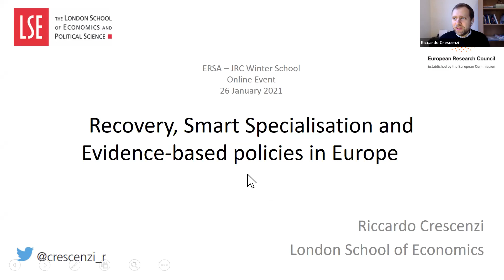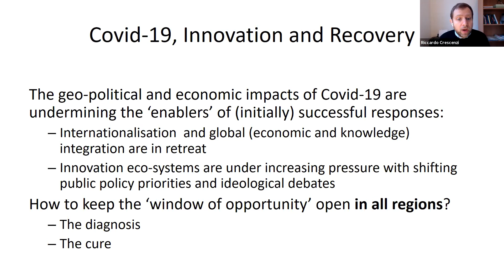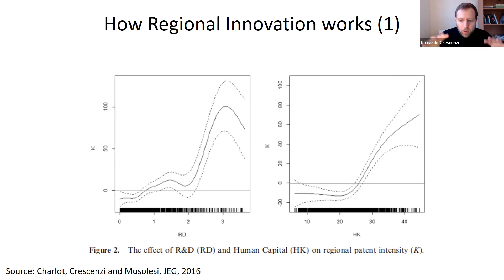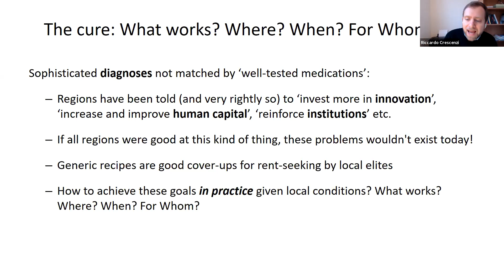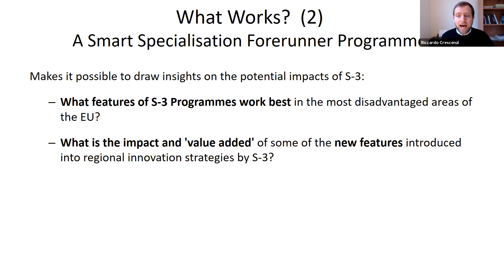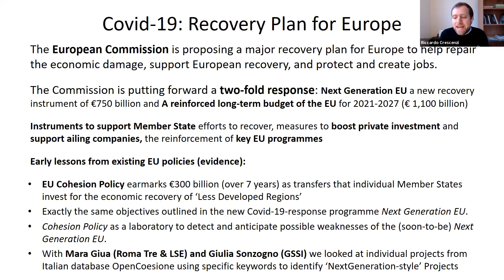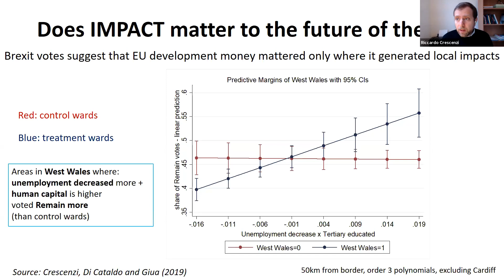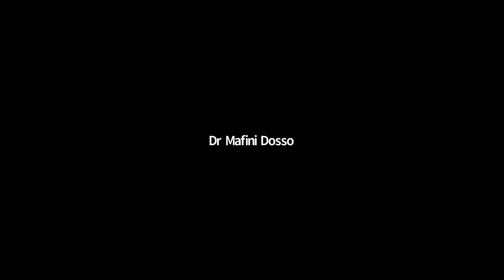Joint ERSA-JRC Winter School 2021 lecture by Dr. Riccardo Crescenzi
During the 3rd ERSA winter school, Riccardo Crescenzi has given a lecture with a topic "Recovery, Smart Specialisation and Evidence-based policies in Europe". Riccardo Crescenzi is a Full Professor of Economic Geography at the London School of Economics. Riccardo is the current holder of a European Research Council (ERC) Grant. He is also an Associate at the Centre for International Development at the Harvard Kennedy School of Government, Harvard University. His research is focused on Regional Economic Development and Growth, Innovation, Foreign Direct Investment, Global Value Chains and the analysis and evaluation of European Union policies.